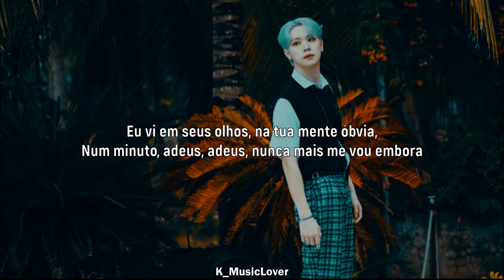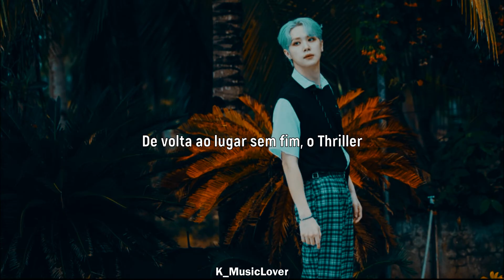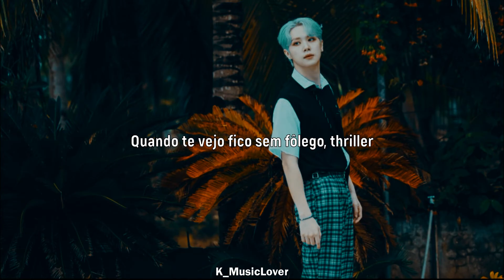WEi (위아이) - Thriller [TRADUÇÃO]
• Artist: WEi
• Song: Thriller
• Album: Love Pt.3 : Eternally
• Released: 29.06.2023